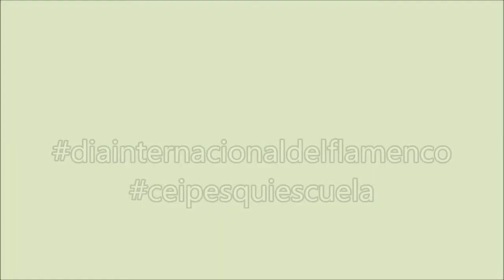CEIP ESQUI ESCUELA "Día del flamenco"2021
Resumen de las actividades llevadas a cabo en el colegio público Esquí-Escuela de Sierra Nevada con motivo de la celebración del Día del Flamenco, con la visita de un cuadro flamenco con Antonio Carmona al cante, Kika Quesada al baile, Marcos "Palometas" a la guitarra y Antonio Cortes a la caja.